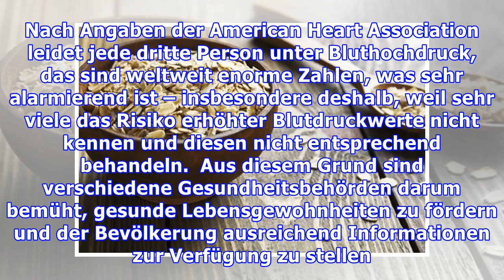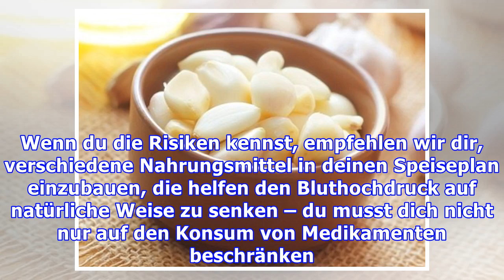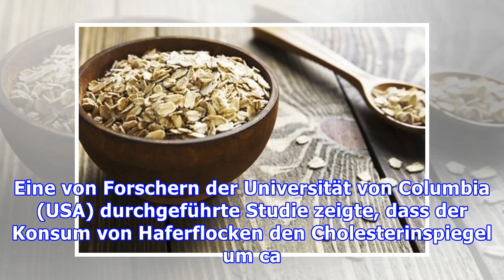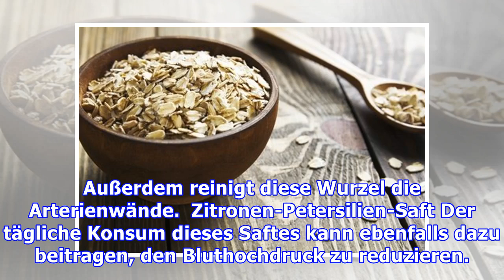7 natürliche Heilmittel gegen Bluthochdruck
7 natürliche Heilmittel gegen Bluthochdruck
7 natürliche Heilmittel gegen Bluthochdruck Es ist empfehlenswert Lebensmittel mit harntreibenden Eigenschaften in unsere Ernährung zu integrieren, da so Flüssigkeiten und ein Überschuss an Natrium, d...